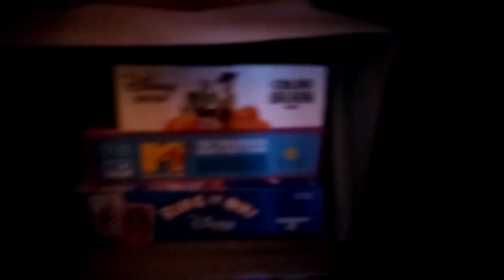What I Did In My Closet Last Friday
I Am Going To Show You What I Did In My Bedroom Closet Last Friday.